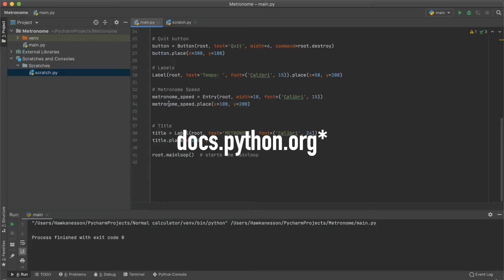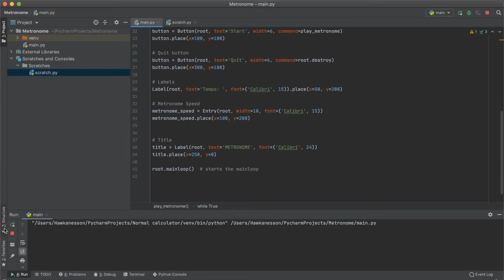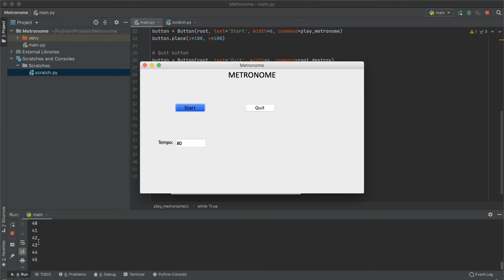I created a metronome with python! (partly)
Hello, new and returning viewers!

In this video, I showed a metronome (a useless window) that I made. Hope you enjoy it!